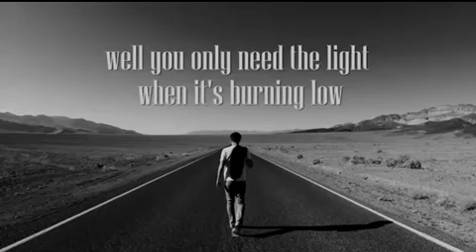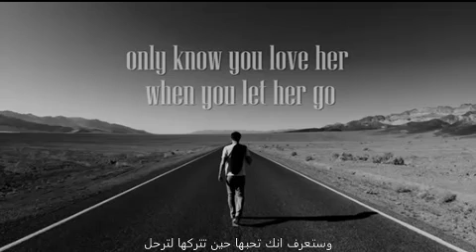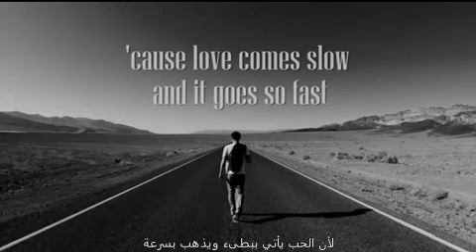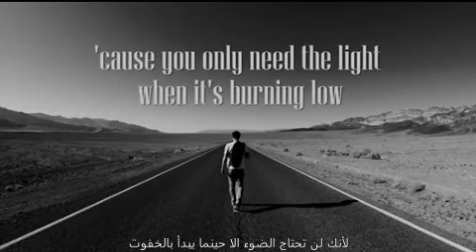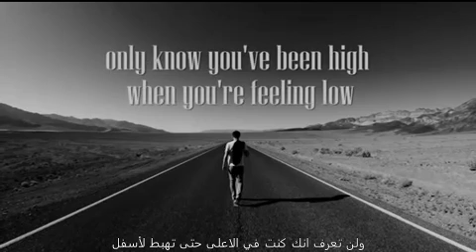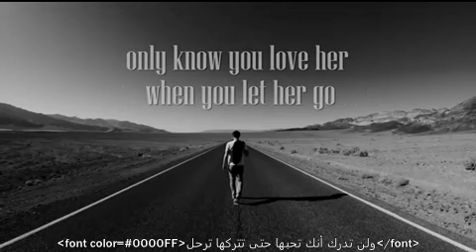Passenger --- Let Her Go --- مترجمة